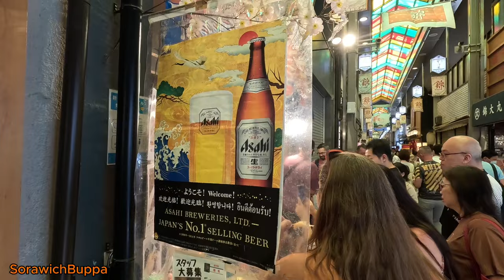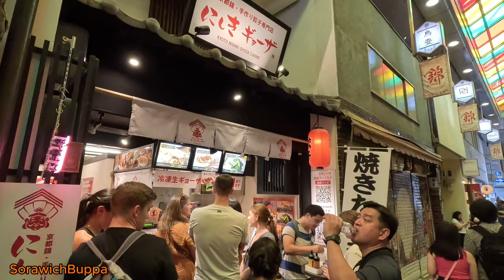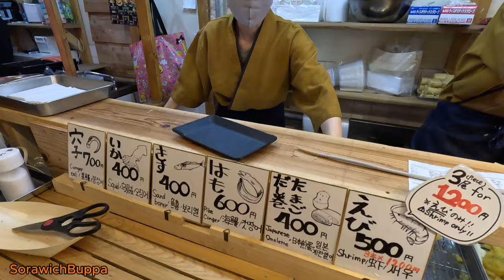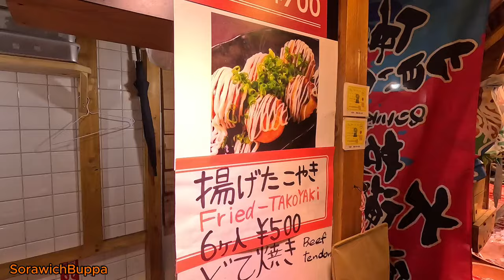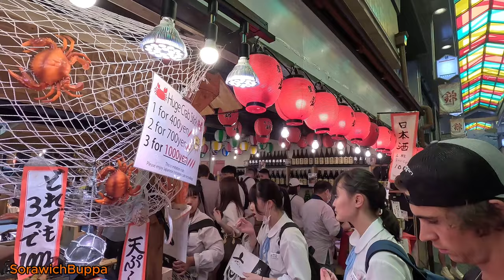เดินชมตลาดอาหาร เกียวโต 京都 Kyoto,คันไซ,ญี่ปุ่น ,Kansai,Japan,walk,market,shopping,Travel,food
เดินชมตลาดอาหาร เกียวโต 京都  Kyoto,คันไซ,ญี่ปุ่น ,Kansai,Japan,walk,market,shopping,Travel,food, Japanese food